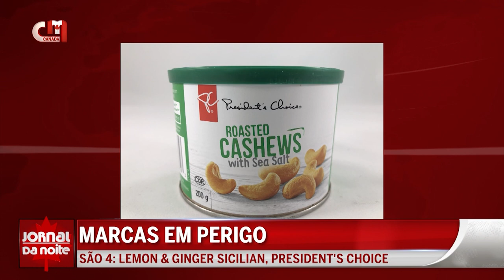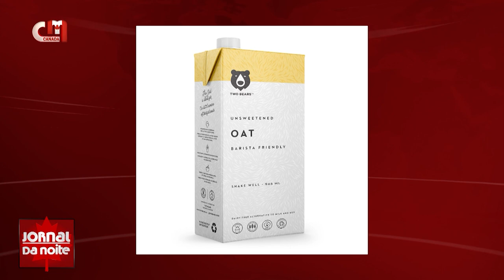Health Canada alerta para produtos contaminados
A Health Canada emitiu várias medidas para retirar da venda, distribuição e consumo alimentos que possam representar um risco de segurança para os consumidores. A entidade aconselha os cidadãos, em casa, a verificarem a despensa, pois podem ter alguns dos produtos da lista.